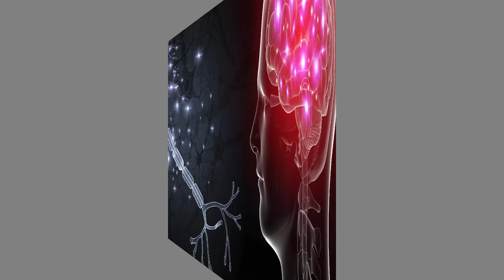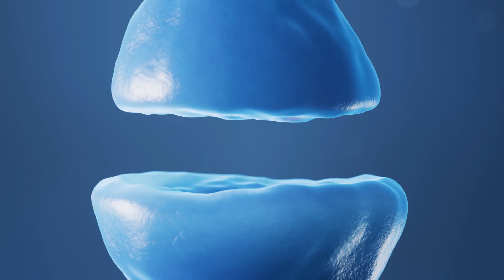Signs & Symptoms for Parkinson's Disease Patient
In this video, Dr. Puru Dhawan discusses the signs & symptoms of Parkinson’s disease.

Parkinson's disease is a chronic and progressive neurodegenerative disorder that affects movement and motor function, characterized by symptoms such as tremors, stiffness, and difficulty with coordination and balance. It is caused by the gradual loss of dopamine-producing neurons in the brain and primarily affects individuals over the age of 60, but it can also affect younger people.

SOME OF THE COMMON SIGNS AND SYMPTOMS EXPERIENCED BY PARKINSON'S DISEASE PATIENTS INCLUDE:-

-Tremors or shaking, usually in the hands, arms, legs, or jaw.
-Stiffness or rigidity in the muscles, making movement difficult.
-Sleep disturbances, including insomnia and restless leg syndrome
-Soft or slurred speech

THERE ARE MAINLY TWO WAYS TO CONTROL SYMPTOMS OF PARKINSON'S DISEASE:-

First, there is damage being caused to the brain, so we have to stop that damage as because of this damage, repro-dopamine is reduced, which causes all the problems.

Second, there is a loss of dopamine, and by maintaining their levels somehow, we’ll be able to see positive changes. External dopamine is also a way to control the damage.

It's important to remember that not everyone with Parkinson's disease will experience all of these symptoms and that the progression of the disease can vary greatly from person to person.

If you are suffering from parkinson problems, you should choose the safest and most reliable treatment method - Ayurveda.